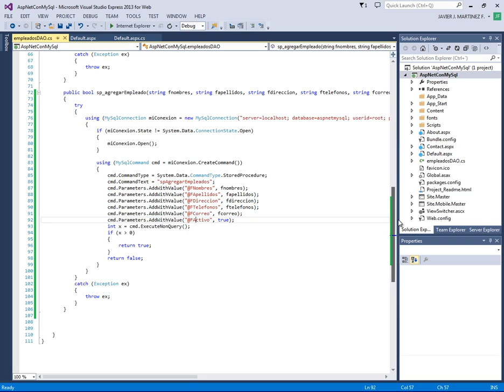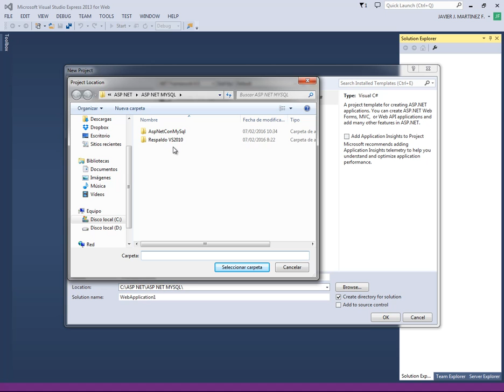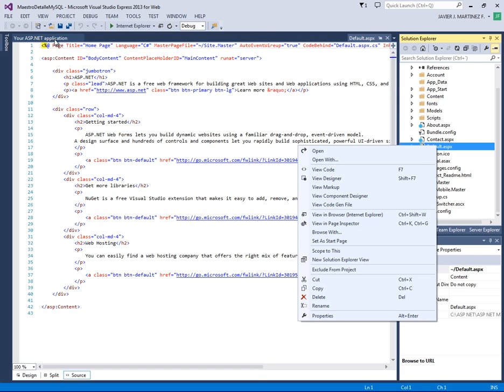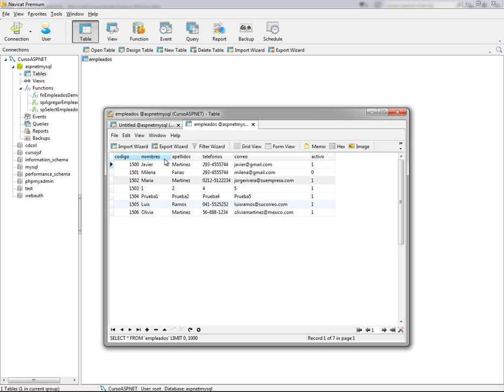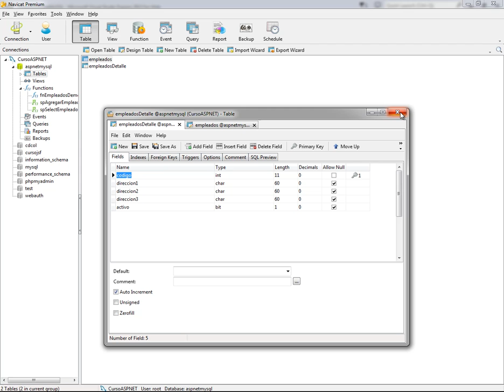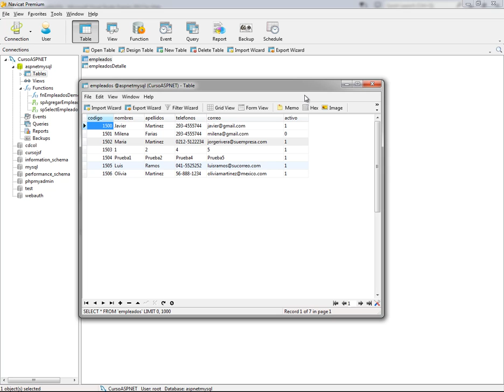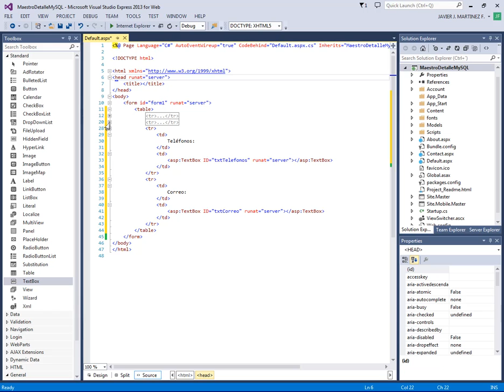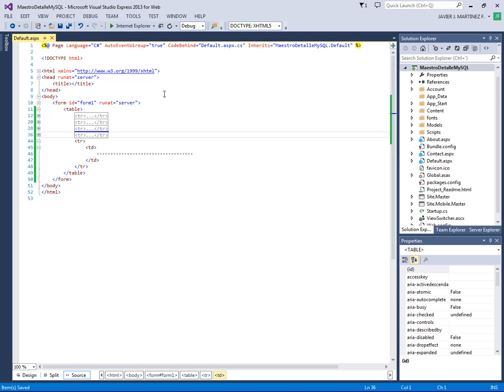CREAR NUEVO PROYECTO PARA MAESTRO-DETALLE - CURSO ASP .NET CON MYSQL - VIDEO 10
Crear un nuevo proyecto para modificar nuestra tabla para que acepte el concepto de Maestro-Detalle. Nos vamos al Navicat Premium y hacemos los respectivos cambios creando la tabla de detalle.